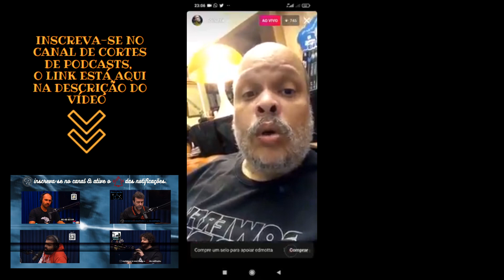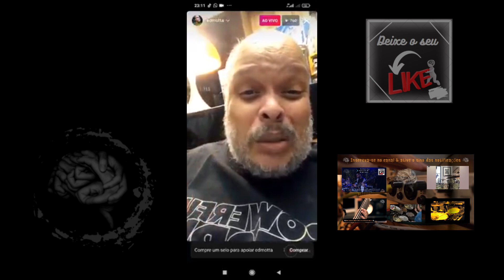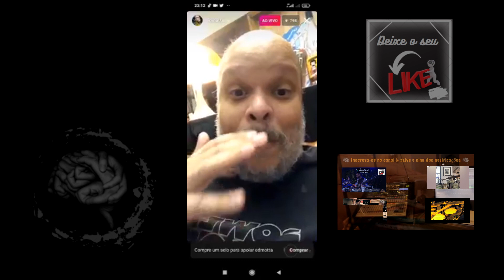Ed Motta dá IMPORTANTE RECADO aos bateristas!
🔥 Ed Motta dá importante recado aos músicos em geral; mas esse recado é + voltado para dos bateristas. 🔥

🔥🔥🔥🔥 [A TEN ÇÃO!] 🔥🔥🔥🔥